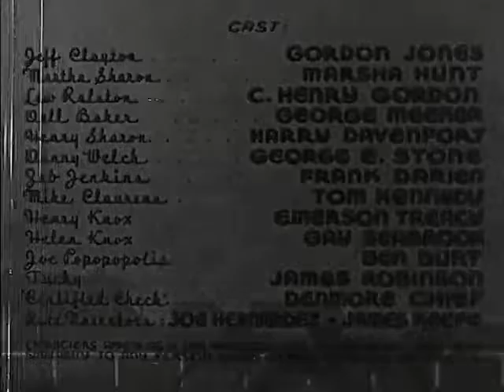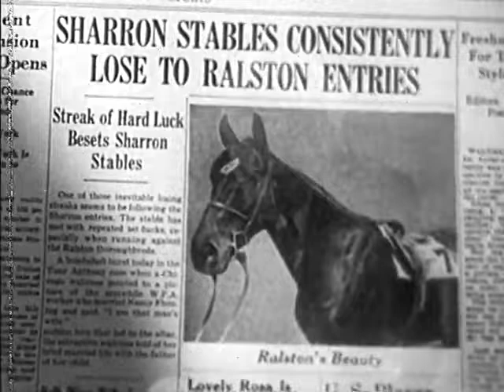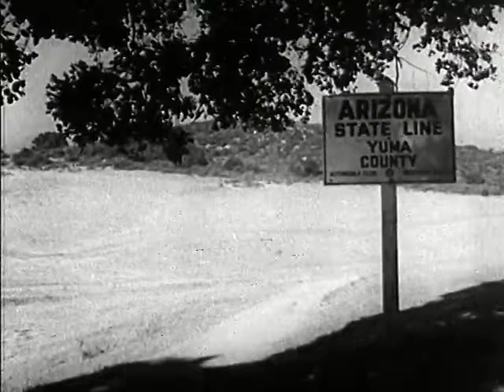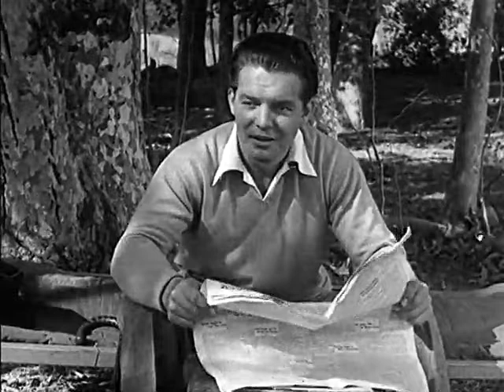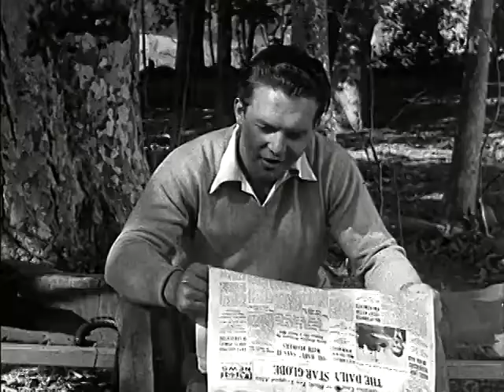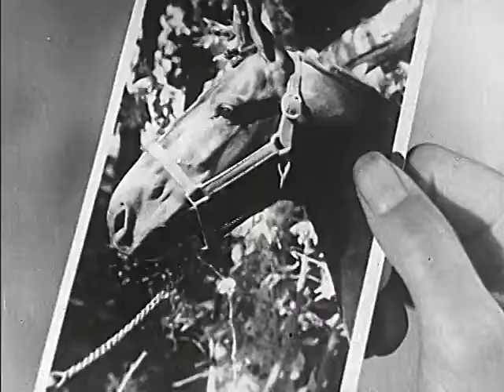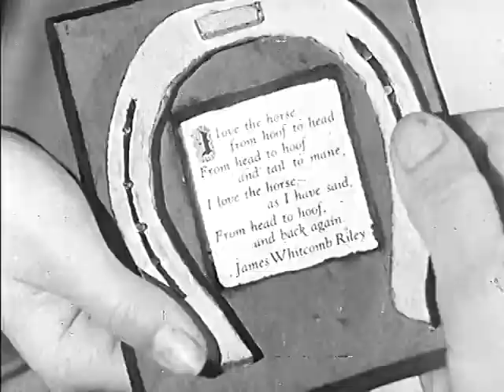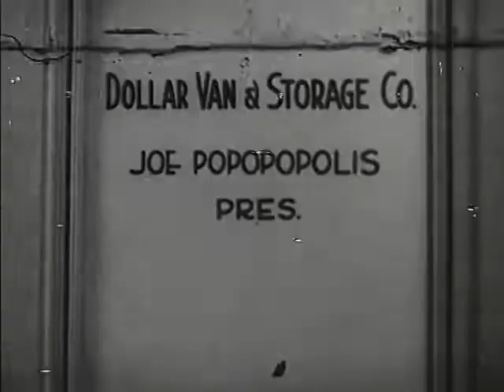THE LONG SHOT | 1939 | Drama | Horse Racing | Full Movie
The Long Shot (1939)

A stable owner (Harry Davenport) plays dead and wills his racehorse to his partner (Gordon Jones) and niece (Marsha Hunt).